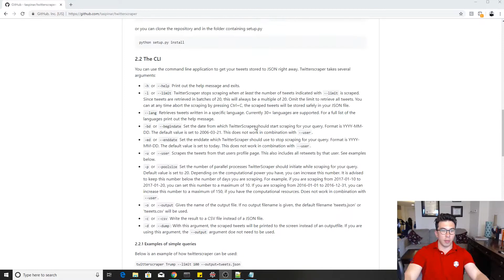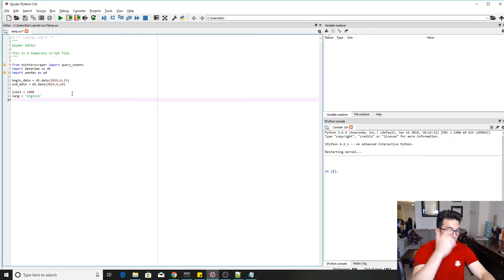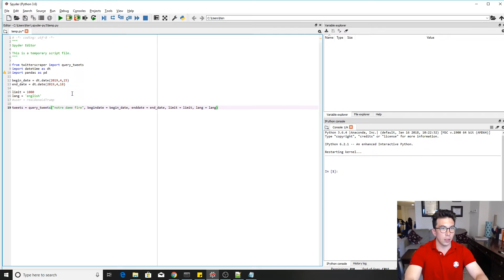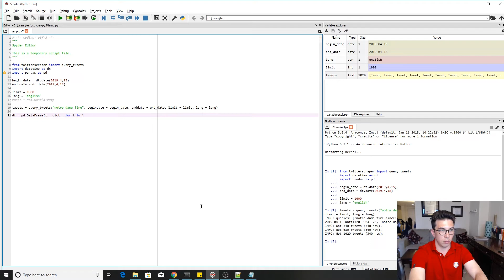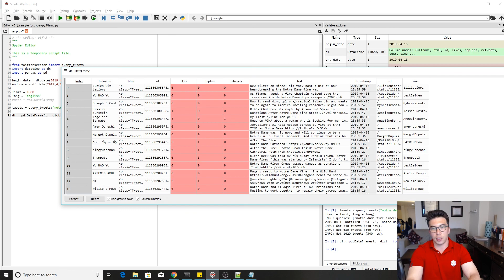Scrape Twitter Data in Python with Twitterscraper Module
In this video, I show you how to scrape twitter data using the twitterscraper python module.

This module is great because it does not require you to get an API key from twitter. It also lets you go back beyond the 2 week paywall  that twitter has.